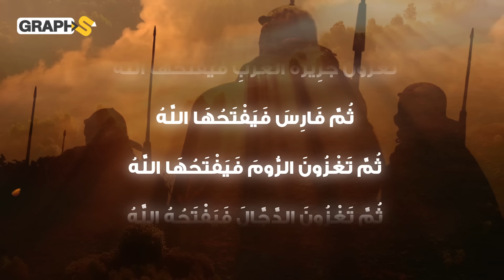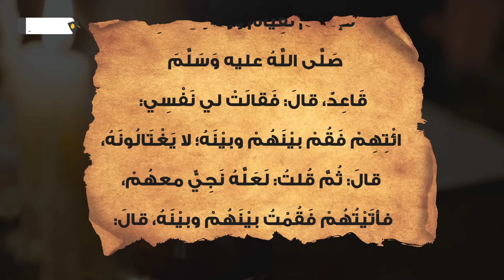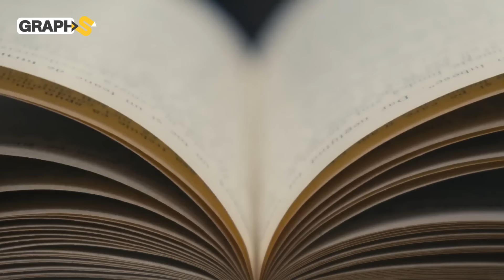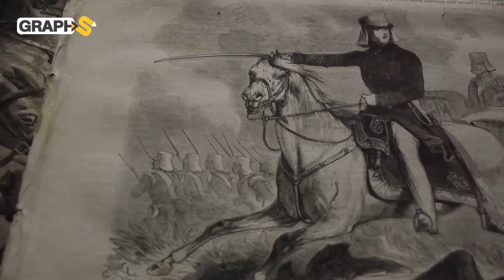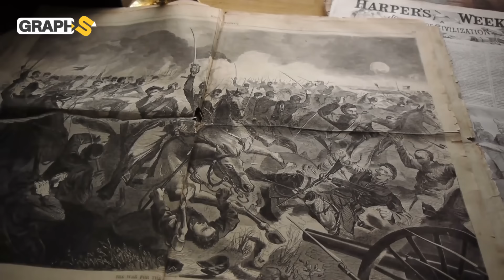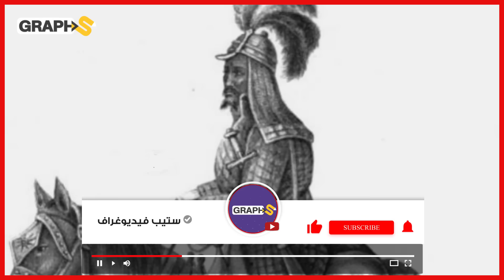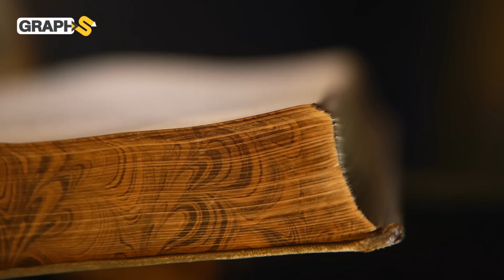مجاهدون مغاربة يخوضون حروب نهاية الزمان ويحاربون الدجال.. بشرى رسول الله عن المغرب والفتوحات الأربعة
فيديو يتحدث عن بشارات من النبي محمد صلى الله عليه وسلم لقوم من المغرب تدل على أنّ فتوحات آخر الزمن ستكون على أيدي مجاهدين منهم .. لنتابع معاً هذا الحديث وتأويلاته
◀توضيح هام :
0:00 المقدمة
0:51 حديث الفتوحات الأربعة
4:00 تفسير الفتوحات الأربع
7:00 مَن قصد رسول الله في حديثه؟